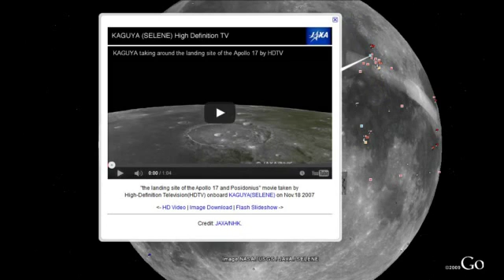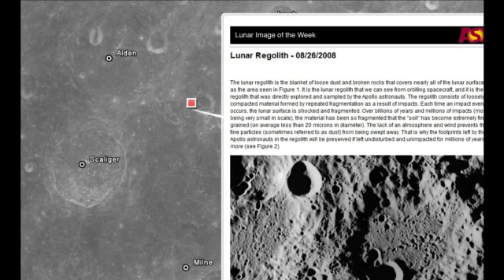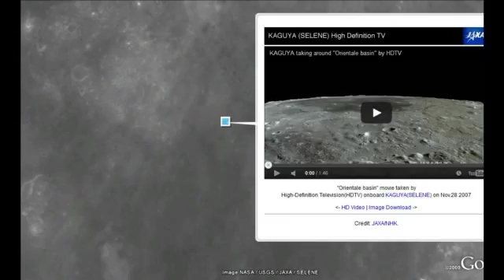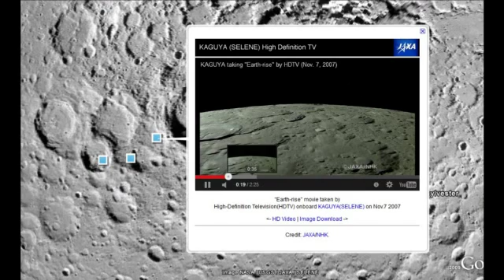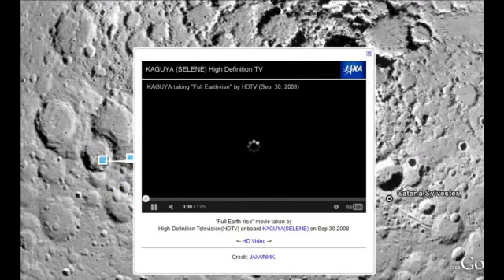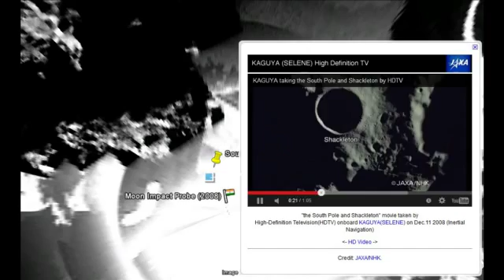Go to the moon by googl earth view, Travel and tour to the moon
I will tries upload more sources for you!

Go to the moon by googl earth view, Travel and tour to the moon, moon tourists reading, moon river.

Video Credit to: Google Earth View